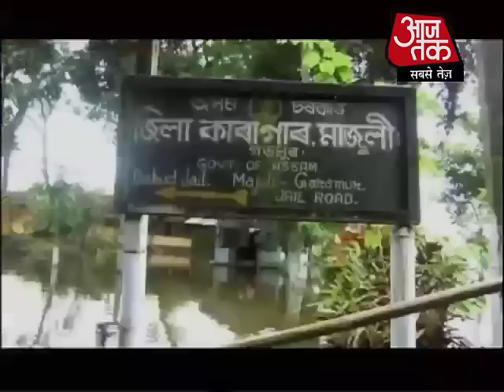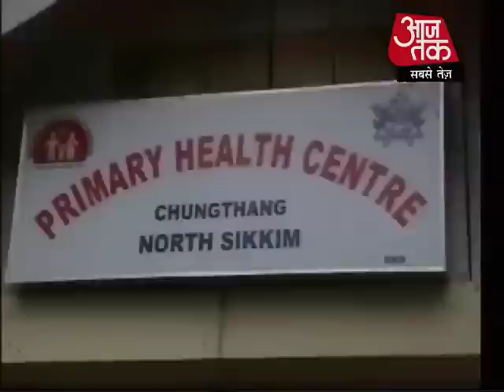पानी-पानी हुआ पूर्वोत्तर, बह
जल ने लोगों पर ऐसा प्रहार किया है कि ज़िंदगी तिनके की तरह बही जा रही है. असम, अरुणाचल प्रदेश, सिक्किम और पूर्वी उत्तर प्रदेश में कुदरत ने कोहराम मचा दिया है, आधा असम जैसे टापू बन गया तो सिक्किम में कुदरत की दोहरी मार पड़ी है, भूस्खलन और बाढ़ से करीब 21 लोगों की मौत चुकी है.